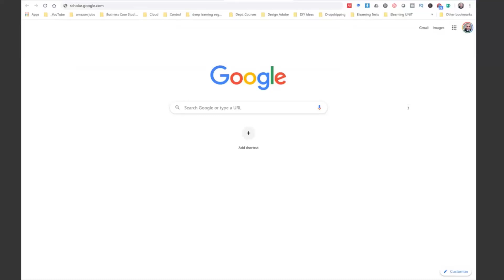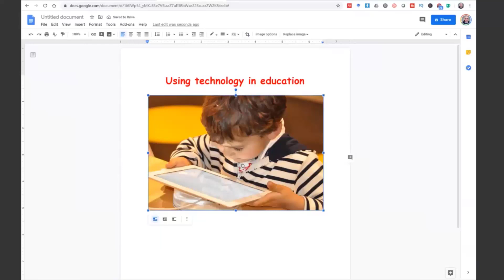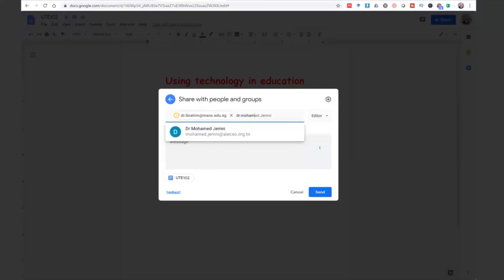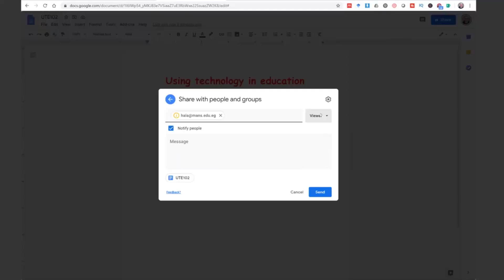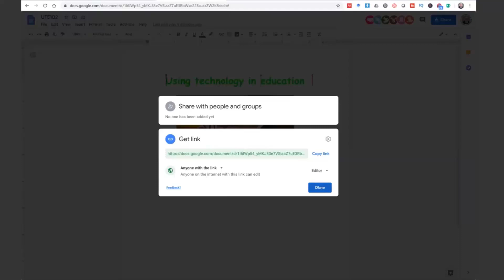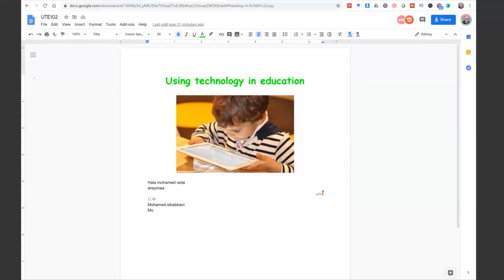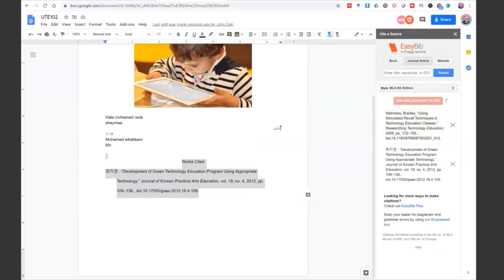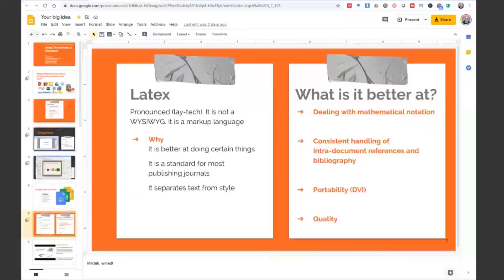شرح مستندات جوجل وتطبيقاتها في التعليم - google docs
هذا الفيديو به شرح مستندات جوجل
google docs
وكيفية استخدام مستندات جوجل في التعليم والبحث العلمي